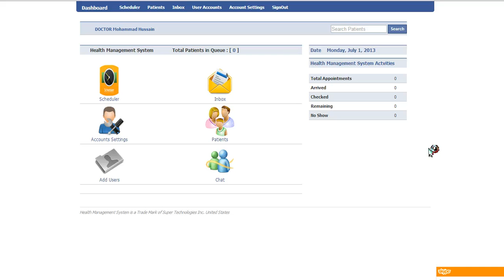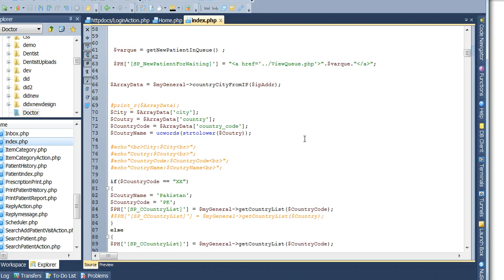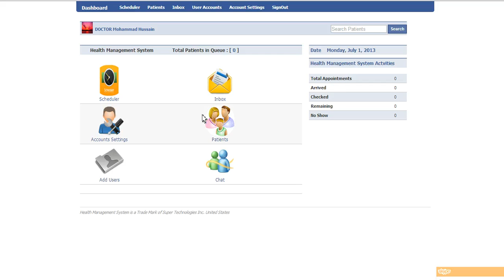how to use User Rights via healthmanagementsystem